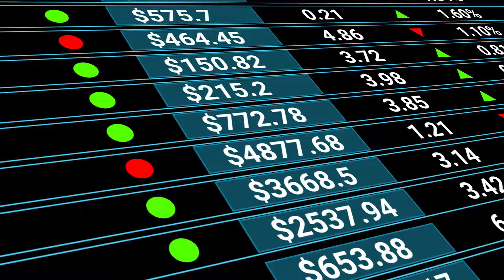Business lessons how to DO and TALK l Personal Marketing l Be what you wanna be l Arun Stacks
No matter what your passion is, i`m going to help you to get there and make you to go 10x higher! 🚀🌠